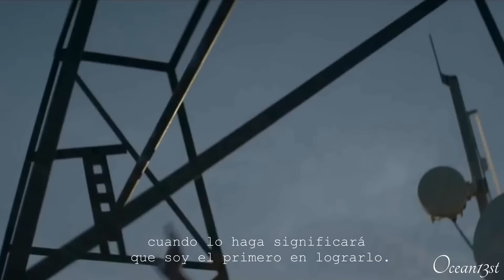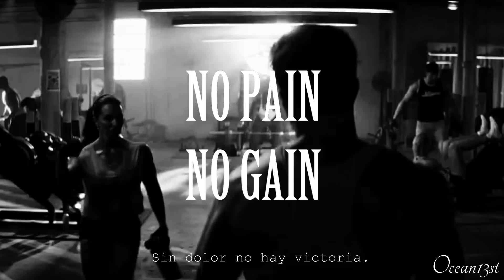WORKOUT MOTIVATION [Sub. Español]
MY FIRST 2016 MOTIVATIONAL VIDEO!!
STAY STRONG SPARTANS!!!

Hope you achieve all of your goals during this year and keep fighting for your dreams! One day , you'll make that your dream become your reality! ^^

Song : Audiomachine - Legends of Destiny

Speakers : Arnold Schwarzenegger ,  Coach Carter , Unbroken.

Fandoms : Million Dollar Baby , Undisputed 3 , Never Back Down , Peaceful Warrior , Creed , Kick Ass 2 , Pain and Gain , Defeat Defeat Brand Film - Hrithik Roshan , Warrior , Edge of Tomorrow , Swat , Southpaw , GI Jane , Arrow , Rocky II , Commando , Batman Begins , Greg Plitt videos , Unbroken , Rocky IV , Skyfall , Ninja Assassin , The Fighter , HBO Boxing ,

Hope you like this new video! EPIC MOTIVATION!!